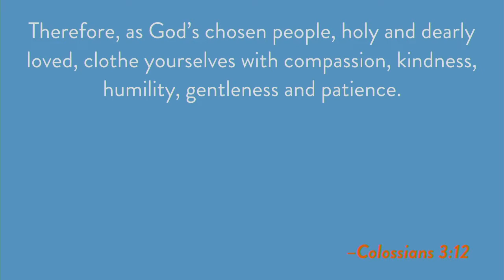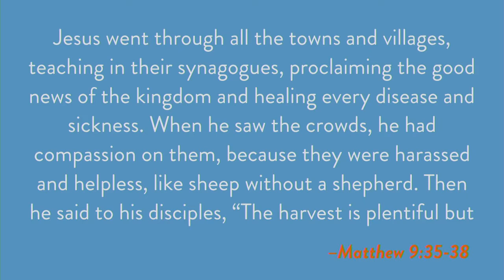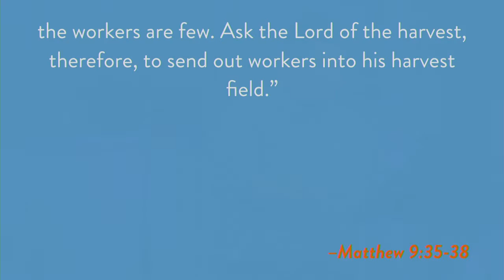Here Comes The Summer: A Summer of Love - Andrew Blyth - 23rd July 2017 (AM)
Andrew Blyth finishes our Here Comes The Summer series with 'A Summer of Love'